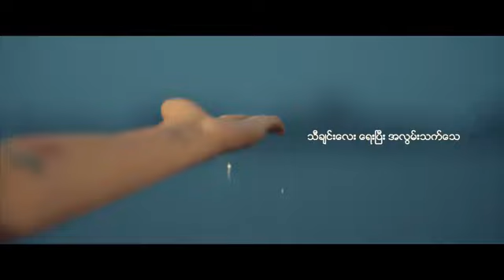မိုးေလးဖြဲတုန္း cover -nay win